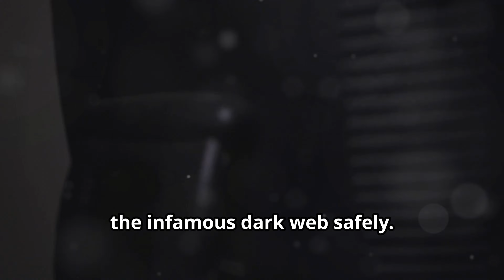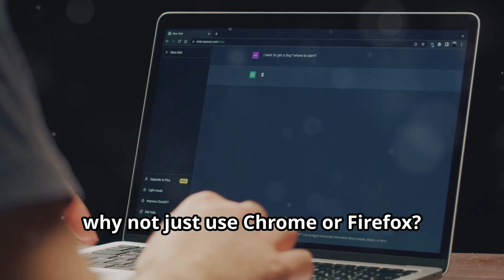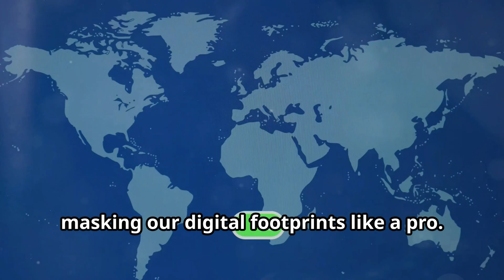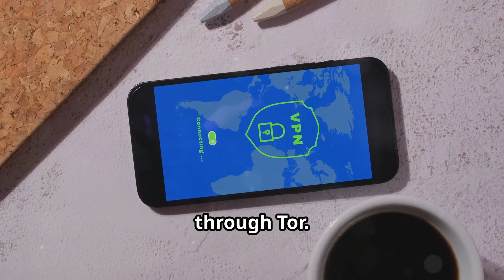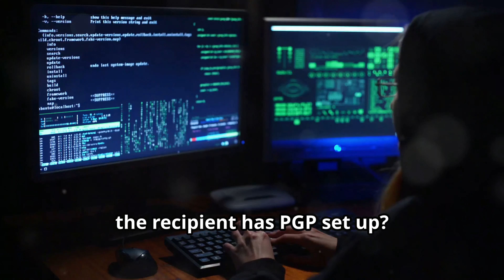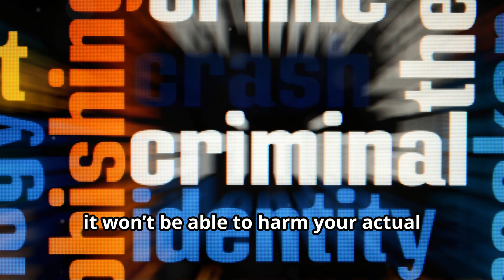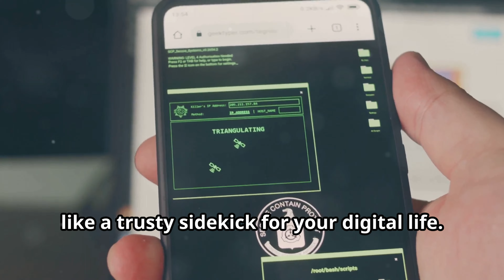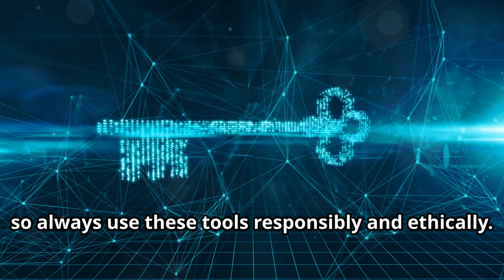How To Access The Dark Web Safely? | Top 10 Tools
Are you curious about the Dark Web but concerned about your safety? In this video, we break down the top 10 essential tools you need to access the Dark Web securely and anonymously. From reliable VPNs to secure browsers, we’ve got you covered with everything you need to stay safe while exploring the hidden corners of the internet.

What You'll Learn:
🔒 How to browse the Dark Web anonymously
🛡️ The best VPNs for Dark Web access
💻 Secure browsers and encryption tools
⚙️ Essential software for protecting your identity
🔍 Tips for staying safe while navigating the Dark Web

OUTLINE:
00:00:00
Intro

00:01:02
The Key to the Gatekeeper - Tor Browser!

00:02:08
Double Down on Security - VPNs!

00:02:45
Vanishing Act - Welcome to Tails OS!

00:03:41
Double the VMs, Double the Anonymity - Whonix!

00:04:08
The Road Less Traveled - I2P!

00:05:16
Locking Down Your Secrets - PGP Encryption!

00:05:51
Emailing in the Shadows - Secure Email Providers!

00:06:55
Your Digital Playground - Virtual Machines!

00:08:00
Double the Protection - Multi-Factor Authentication!

00:08:36
Taming the Password Jungle - Password Managers!

00:09:40
Outro